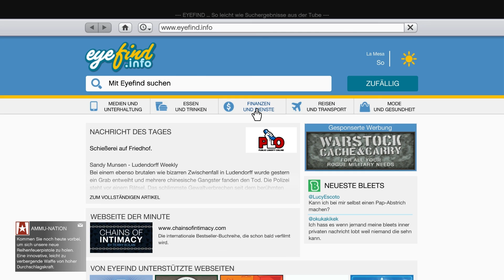Den Hausmeister stalken! - Grand Theft Auto V Let's Play [German/HD+!] #075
BITTE NIEMALS LESEN!